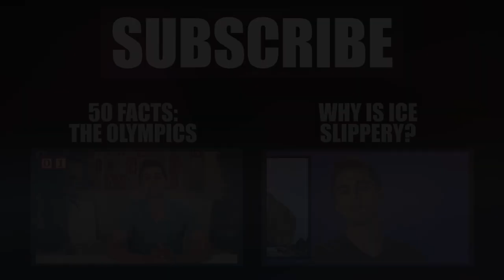27 AMAZING Gymnastics Facts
The Olympics are AMAZING, so here are 27 AMAZING facts about Olympic GYMNASTICS

Production Team:
Writer/Producer: Nick Uhas
Editor: Griffin Louis
DP: Alan Jackman
Sound: Griffin Louis

1. Gymnastics has been around in one form or another for over 2,000 years.The word gymon, actually comes from Ancient Greek and means “exercise naked”.
2. The Ancient Greeks used gymnastics and other olympic events as part of their training for war. Wrestling, boxing, along with running, climbing, jumping, discus and javelin were all skills that could be translated to combat.
3. Gymnastics was actually banned back in 393 AD by Roman Emperor Theodosius, who thought it caused corruption.
4. Dr. Dudley Allen Sargent is credited for teaching gymnastics during the American Civil War.
6. In 1954, Olympic gymnastics standardized the apparatus and events for men and women. They also officially adopted the 1 to 10 point system.
7. Olympic gymnastics competition for women was introduced at the 1928 games, but the only event was synchronized calisthenics.
8. Rhythmic gymnastics was added to the 1984 Summer Olympics in Los Angeles.
9. French acrobat and gymnastics instructor Jules Leotard liked the one-piece exercise garment so much that they named it after him.
10. Male gymnasts do not use music during their routines.
12. Romanian gymnast Nadia Comenici received the first perfect 10 ever awarded in 1976.
13. Female gymnasts cannot compete in the Olympics until they are at least 16. Dominique Moceanu, at 14, is the youngest female athlete ever to win a gold medal at the Olympics
14. North Korea was banned from the 1991 Olympics after they falsified documents related to their star gymnast Kim Gwang-Suk’s age
15. Kelly Garrison, a female gymnast from the United States, has three different moves named after her.
16. The scoring system was revised in 2006 to keep gymnasts from getting perfect scores.
17. George Eyser of USA won 6 medals in the 1904 Olympics and is considered as the most remarkable gymnast in the history as he had won them with a wooden leg.
18. Kerri Strug in 1996, she made history when she stuck the vault landing on an injured foot and had to be famously carried off the mat by her coach.
19. The vaulting horse was initially set 2 inches too low in the 2000 Olympics.
20. USSR’s Larissa Latynina is the most successful women gymnast in the history of the Olympics as she won 18 medals between 1956 and 1964.
21. Shannon Miller is considered the most decorated women’s gymnast, with 59 International and 49 National competition medals.
22. Nastia Liukin is tied with Shannon Miller for the third-highest tally of World Championship medals On August 15, Liukin performed clean routines on all four events (sticking her landings on three out of four events) to win the all-around gold medal with a final score of 63.325. It was the third time that an American woman had won the Olympic all-around title; Mary Lou Retton and Carly Patterson were the two previous American gold medalists.
23. After her retirement, Nastia Liukin founded her own gymnastics competition? The Nastia Liukin Cup began in 2010 and is considered the showcase pre-elite gymnasts who have yet to make it big.
24. Shawn Johnson, took the silver medal at the same competition, making it the fourth time in the history of the Games that two athletes from the same country had taken first and second place in the women's all-around.
25. Shawn Johnson, in addition to being an olympic champion, is another kind of champion as well, being crowned the winner of Dancing with the Stars, season 8.